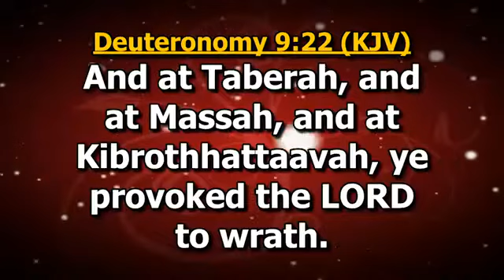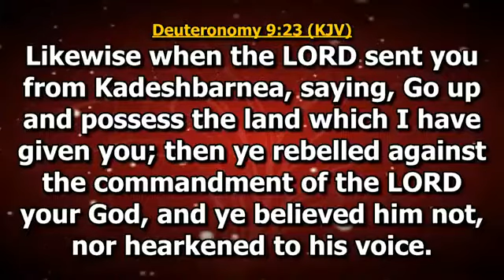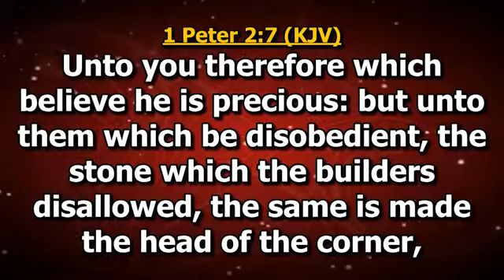Bishop Eddy Addy " FAITH IS OBEDIENCE AND OBEDIENCE IS FAITH "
God bless you, Bishop Eddy Addy, for this message🙏🙏🙏

Please note that I am not the original creator of this message.